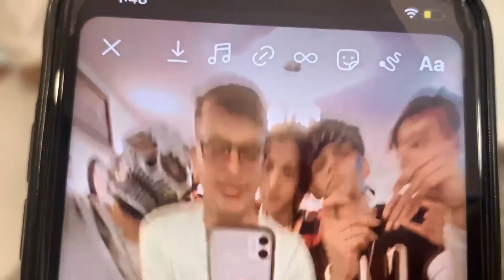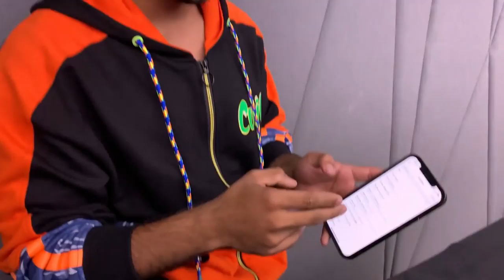VLOG 1 : FIFTY SHADES OF A CREATOR | TRIP TO SURAT 🚘 | ADIL KHAN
So In this video : We take you through a journey from Mumbai to Surat and along that you would also get to know the other aspects and shades of a creator's life. It's our second YouTube video & first VLOG video and it turned out to be very special and memorable for me. We take you through the whole journey from one city to another. And also I've tried my best to keep this as candid as I could. I hope you would have a great time watching it.
Do COMMENT your favorite part of the vlog in the COMMENT SECTION BELOW. ❤️

A hearty thanks to our audience/followers/well-wishers who have showered their love on each platform we've put our content on. And to the first video that we uploaded last friday ' SHURUWAT' . Our YouTube journey has kickstarted and we're looking forward to embark on a beautiful trip with you guys on the front seat.

You can get amazing music for free along with sound effects for a month, use this link.

 Edited By :
(Fahad Shaikh)